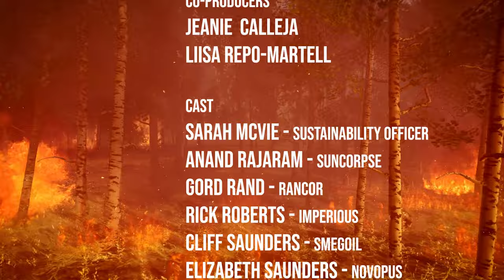Oil Executive’s Shocking Plan to Solve Climate Change | The Big Oil Alliance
It's getting hot in here. Will the Big Oil Alliance take off all their clothes? The Suncorpse vampire gets sulky when Amanda suggests they invest in solar and Tank Hightower insists that digging for oil is the seggsiest way to harness the true power of the sun via vintage sunbeams.

Five oil executives band together to save the climate AND their billion dollar industry. The Big Oil Alliance - what could possibly go wrong? Watch the full satirical web series on our YouTube channel!